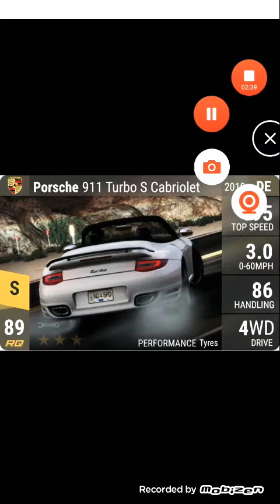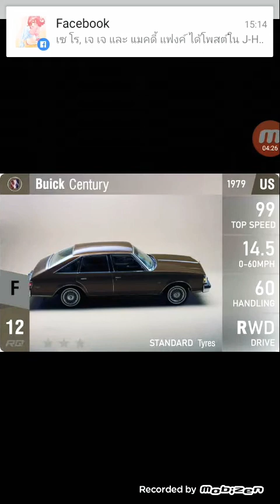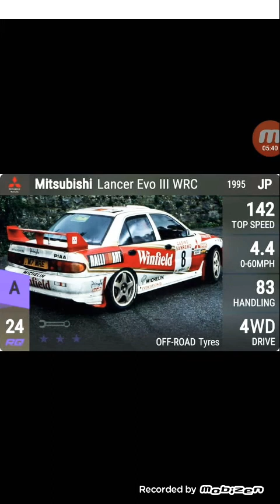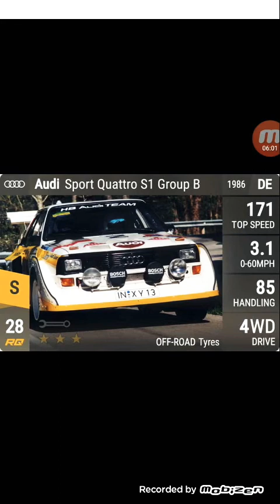Top Drives Fan Made P.123